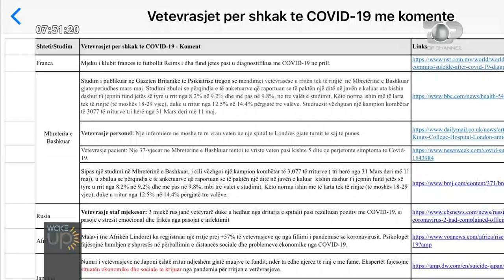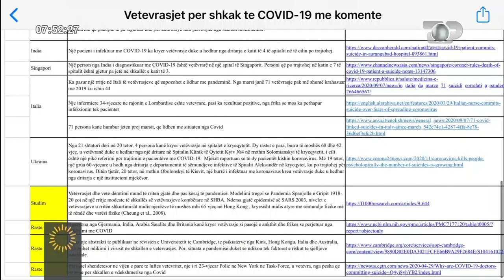Wake Up/ Dr. Arlinda Cerga: Vetëvrasjet nga COVID fenomen global por në Shqipëri bëhen mediatike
Një fenomen shqetësues në Shqipëri janë rastet e pacientëve të shtruar në spitale me Covid, të cilët kanë kryer ose kanë tentuar vetëvrasje. Rasti më i fundit ishte dje, këtë herë në spitalin e QSUT-së ku një pacient i shtruar 69 vjeçar u hodh nga kati i dytë. Po ashtu edhe më herët ka patur tre raste të tjera vetëvrasjesh tek spitali "Shefqet Ndroqi". Mjekë të ndryshëm që merren me shëndetin mendor dhe që punojnë në spitalet Covid në mbarë botën, kanë treguar se ilaçet që e trajtojnë këtë sëmundje mund të shkaktojnë haluçinacione ose të nxisin prirjet për vetëvrasje. Gjendja e rëndë psikologjike që kalojnë këta pacientë i bën që ta përjetojnë dyfish më keq sëmundjen në fjalë. Arlinda Cerga, Drejtuese e Shëndetit Global në "Public Health England"
drejtuese e studimeve shkencore për shëndetin mendor tha se ky nuk është vetëm fenomen shqiptar dhe që rastet e vetëvrasjeve kanë ndodhur he në vende të ndryshme të botës. "Fatkeqësisht këto raste nuk po ndodhin vetëm në Shqipëri por dhe në vende të ndryshme të botës. Në Shqipëri ndodh që bëhen mediake, ndërkohë që në vende të ndryshme të botës këto raste nuk pasqyrohen në media. Shqipëria dhe India për fat të keq i japin një vëmendje tepër të fortë mediatike vetëvrasjeve duke krijuar në mënyrë të pavetëdijshme një cikël imitimesh të vetëvrasjeve. Është pjesë e udhëzimeve që vetëvrasjeve nuk u jepet vëmendje mediake për shkak të efektit domino të imitimit. Në raste të tilla duhet të jepet sa më pak informacion, nuk duhet të jepen detaje. Nëse vini re rastet në Shqipëri nga rasti i parë e deri tek i fundit janë meshkuj dhe të gjithë janë hedhur nga lartësitë e ballkonit"- tha Cerga.